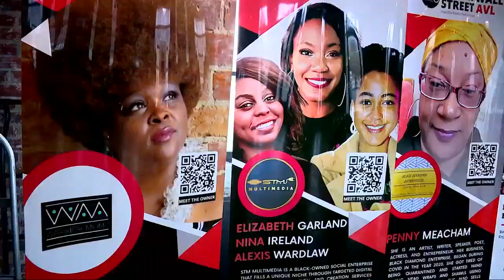Small business owners notice increase in customers with record-breaking shopping projected